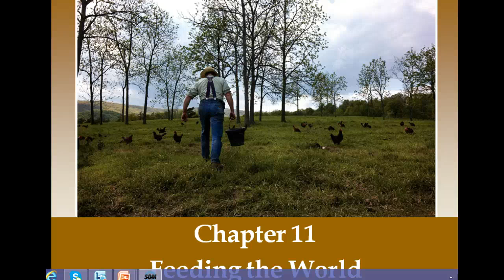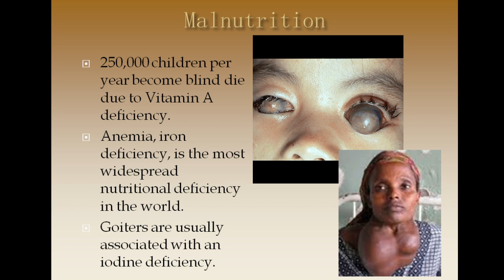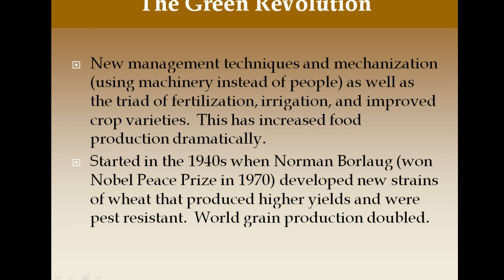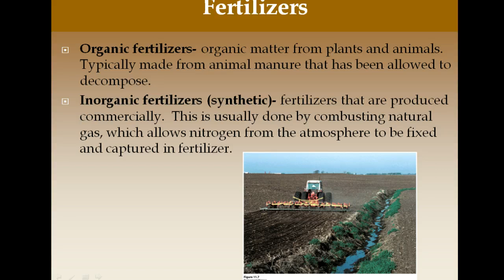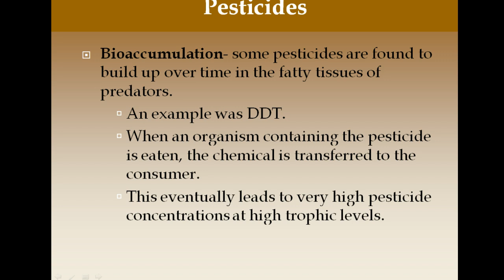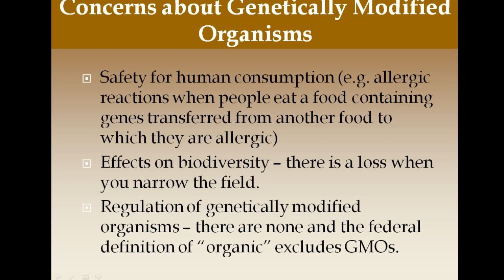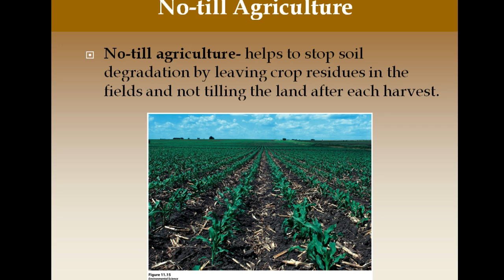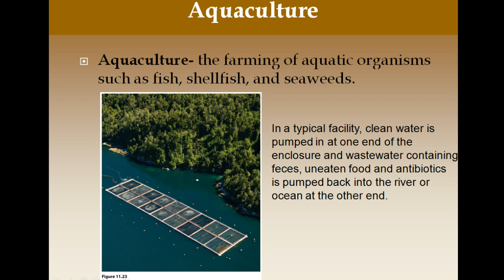APES Chapter 11 - Feeding the World